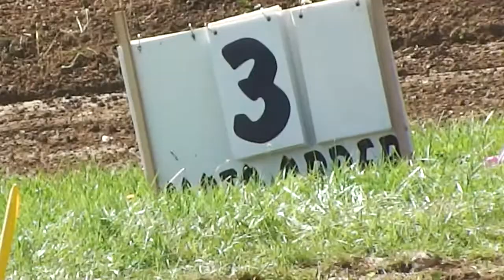Northeast Amateur Regional Championship 6-7-2020 Motocross Races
Sunday's motocross action at High Point took place under blue skies as the Northeast Amateur Regional Championship wrapped-up. Most of the race starts were captured in this video with a chapter index below:
RACE STARTS:
(D'oh!) Race 1
3:35 Race 2
6:35 Race 3
10:19 Race 4
13:20 Race 5
17:03 Race 6
19:55 Race 7
23:00 Race 8
23:50 Race 9
26:49 Race 10
30:25 Race 11
32:35 Race 12
34:53 Race 13
FINAL RACE STARTS:
37:25 Race 1
40:40 Race 2
43:30 Race 3
46:30 Race 4
RACE RESULTS:
03. 250 B - Overall Finish Positions
1st 102 JACK CHAMBERS AUBURNDALE, FL
2nd 411 WYATT LIEBECK NEW FRANKEN, WI
3rd 428 NATE THRASHER LIVINGSTON, TN
04. 250 B Limited - Overall Finish Positions
1st 102 JACK CHAMBERS AUBURNDALE, FL
2nd 24 GARRETT HOFFMAN WHITEFORD, MD
3rd 198 THOMAS WELCH CHARLOTTE HALL, MD   3rd
05. 250 C - Overall Finish Positions
1st 515 JACOB HENRY CORTLAND, NY
2nd 18 ALBERT HABERLE ATCO, NJ
3rd 83 RAYMOND SULLIVAN MARLBORO, NY
06. 250 C Limited - Overall Finish Positions
1st 515 JACOB HENRY CORTLAND, NY
2nd 137 TATE ELLIOTT FAIRVIEW, WV
3rd 292 PAYTON MORNINGSTAR SHERKSTON, ON
07. 250 C Jr. (12-17) LTD - Overall Finish Positions
1st 292 PAYTON MORNINGSTAR SHERKSTON, ON
2nd 238 MICHAEL YOKER SAINT CLAIRSVILLE, OH
3rd 222 BRETT HEIDORN NEW RICHMOND, OH
08. 450 B - Overall Finish Positions
1st 411 WYATT LIEBECK NEW FRANKEN, WI
2nd 428 NATE THRASHER LIVINGSTON, TN
3rd 72 LUCA MARSALISI DANBURY, CT
09. 450 B Limited - Overall Finish Positions
1st 72 LUCA MARSALISI DANBURY, CT
2nd 42 ADAM SMERDON CAIRO, GA
3rd 198 THOMAS WELCH CHARLOTTE HALL, MD
10. 450 C - Overall Finish Positions
1st 515 JACOB HENRY CORTLAND, NY
2nd 83 RAYMOND SULLIVAN MARLBORO, NY
11. 125 C - Overall Finish Positions
1st 23 ZACHARY HUFSTETLER PITTSBURGH, PA
2nd 988 GAVIN MAYS DELAWARE, OH
3rd 222 BRETT HEIDORN NEW RICHMOND, OH
19. Schoolboy 2 (12-17) B/C - Overall Finish Positions
1st 402 GAGE LINVILLE LAKE PARK, GA
2nd 411 WYATT LIEBECK NEW FRANKEN, WI
3rd 10 GAGE STINE WOODSBORO, MD
34. 125cc (12-17) B/C - Overall Finish Positions
1st 75 EVAN FERRY LARGO, FL
2nd 402 GAGE LINVILLE LAKE PARK, GA
3rd 10 GAGE STINE WOODSBORO, MD
35. Schoolboy 1 (12-17) B/C - Overall Finish Positions
1st 10 GAGE STINE WOODSBORO, MD
2nd 75 EVAN FERRY LARGO, FL
3rd 100 AIDAN DICKENS SKIPPERS, VA